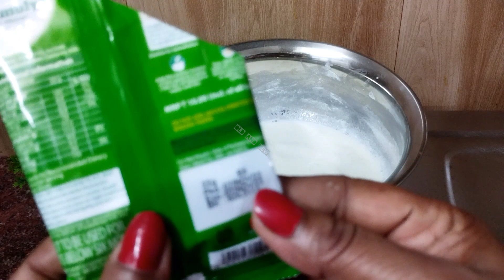Super creamy সাবুদানার পায়েস মুখে দিলেই তৃপ্তিতে মন ভরে যাবে | Sabudana Payes Recipe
Bengalis and their love for payesh - is something that shall always stay immortal. And, today, I'm here with a new recipe of payesh, that too with Sabudana!!! As always, we are here with a brand new recipe, and this time with a unique blend of Sabudana and making a appetising sweet out of it.